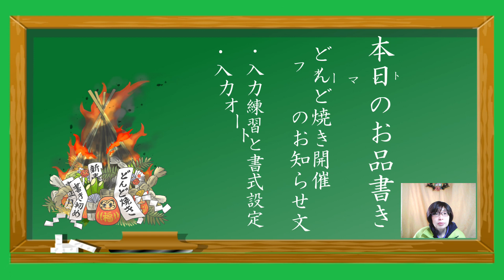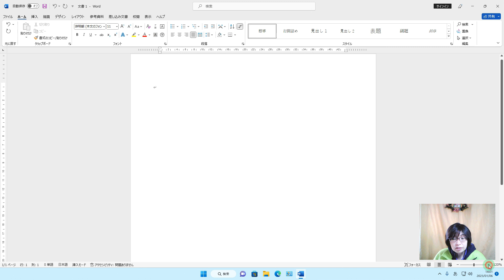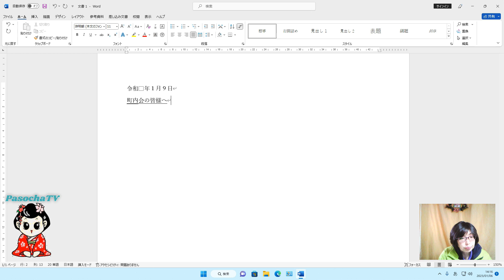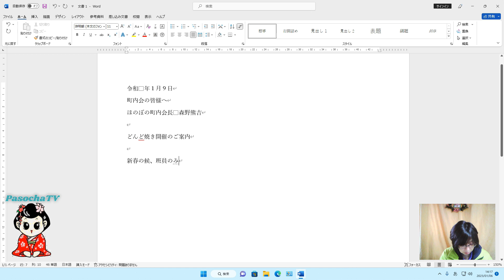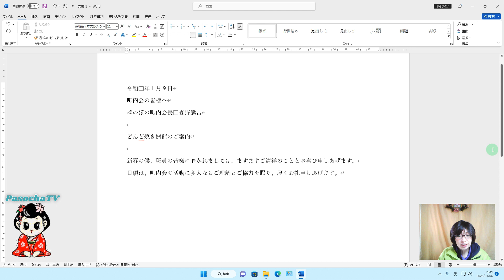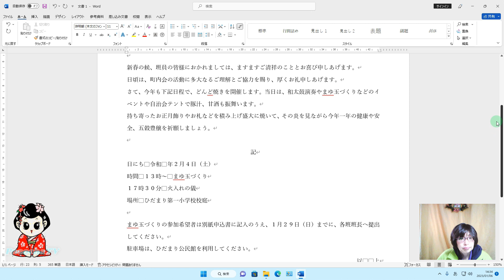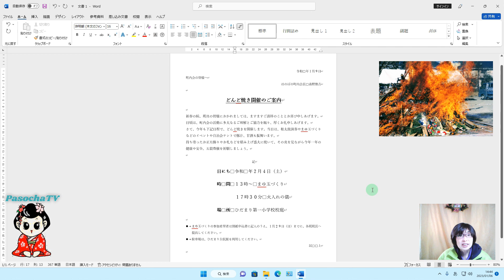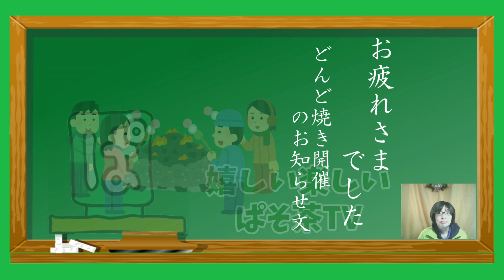【パソコン教室】町内会の どんど焼き開催 のお知らせ文を作りましょう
【Word】【文書作成】
Wordで町内会のどんど焼きのお知らせ文のを作りましょう。（Word2021で作成しました）
文字入力と簡単な書式設定の練習をします。難しい書式設定はありません。Wordに慣れていない方、入力初心者様も、途中で動画をとめながら、ゆっくり練習できますよ。慣れている方は、細かい書式設定を加えるなどアレンジしてみていただければと思います。

MUSIC